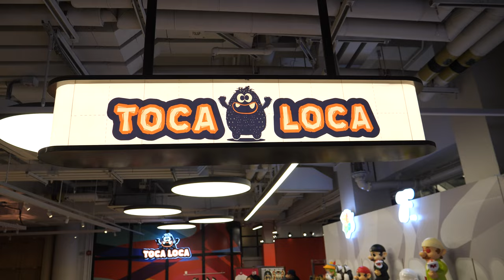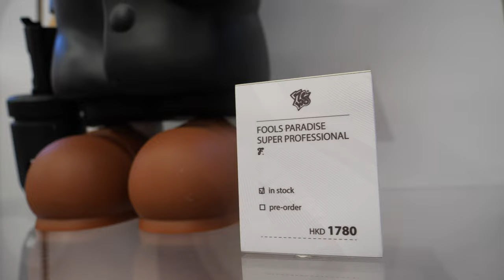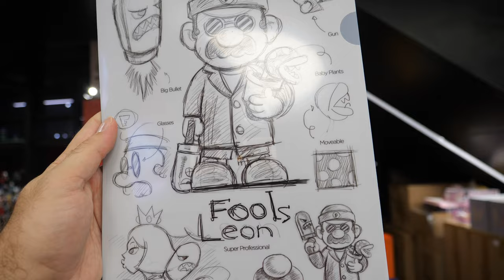Funny Super Mario, Popeye, Garfield, Simpsons, Mona Lisa, Hello Kitty satirised, Toca Loca Hong Kong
Toca Loca in Hong Kong they can ship and sell their funny figurine creations around the world if you contact them through their social media. I guess it being satire it means they can make fun of all these famous video game and cartoon characters in these ways, perhaps next time they figure some way to make these characters move with robotic arms legs and bodies somehow 😄

Filmed in Hong Kong using my Panasonic G9 (I would like to update to the G9ii) with 12-60mm Leica and the Saramonic Blink500 ProX B2R